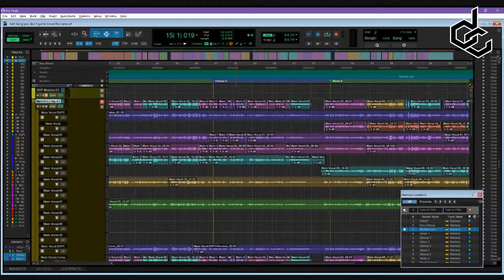AIDEN CAN'T SING ANYMORE...